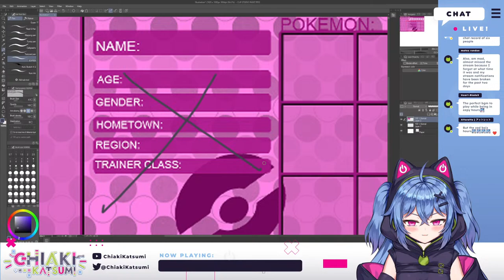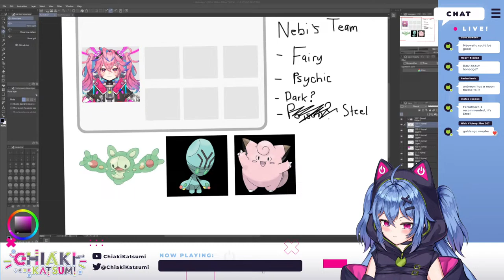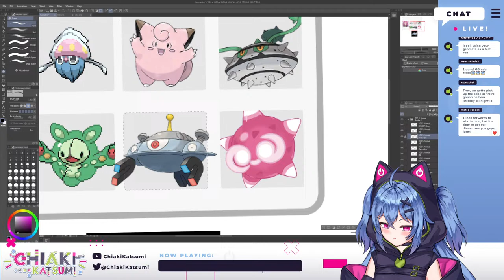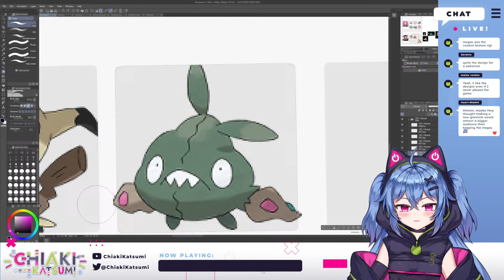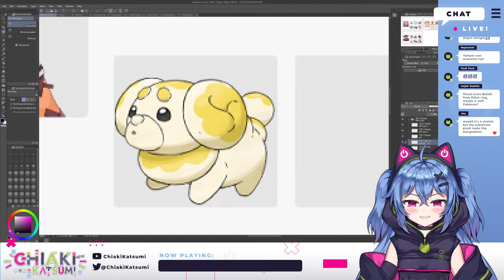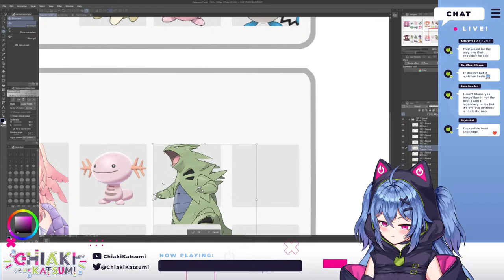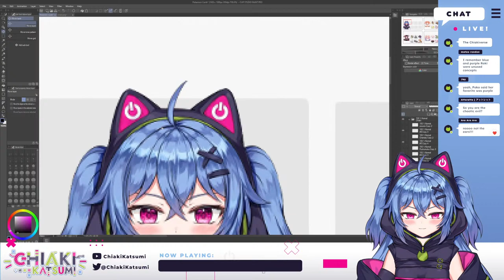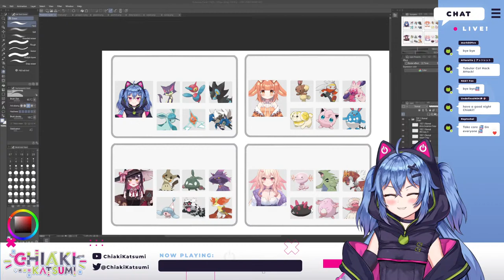Making PixelStart's Pokemon Teams!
୨୧ Credits ୨୧
☆ Art by inusoku
୨୧ ୨୧ ୨୧ ୨୧
Infiltration Successful…
PixelLink’s Cat Hacker, Chiaki Katsumi checking in!

⚠️Channel Rules
【1】Be nice to others. Treat people how you would like to be treated.
【2】Refrain from spam in the comment section or live chat.
【3】Do not mention others unless I mentioned them first.
【4】No spoilers or backseating,  the latter is fine if I ask for help.
【5】Banter is Ok, but please refrain from pushing a topic if I'm uncomfortable with it.